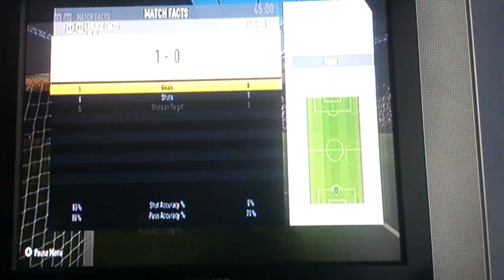FIFA 17 Watford Career Mode vs Crystal Palace Career Mode!